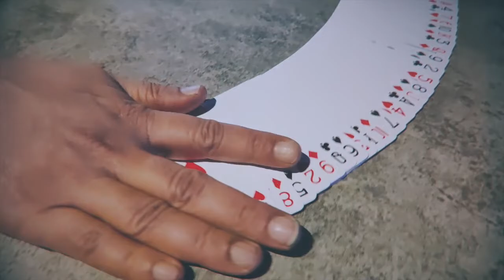The Zenith Deck by Manoj Kaushal | Magicbox UK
The Zenith Deck by Manoj Kaushal

I would like to you a story.

In this story, you spread the cards and ask your audience to name any card.

No force.

You isolate their selection and put away rest of the cards.

You turn the tuck case around to show them the brand name of the playing cards.

Printed on the tuck case is the name of their selection.

Having the power to print the name of the spectator's selected card on the tuck, is unheard of.

Zenith Deck is not just a new gimmick deck but a brand new disruptor in magic fraternity.

No forcing
Easy to perform
Resets immediately
Custom playing cards